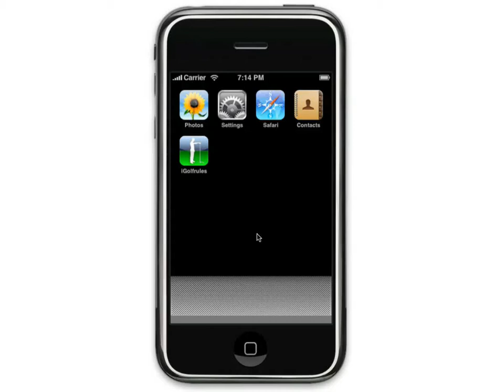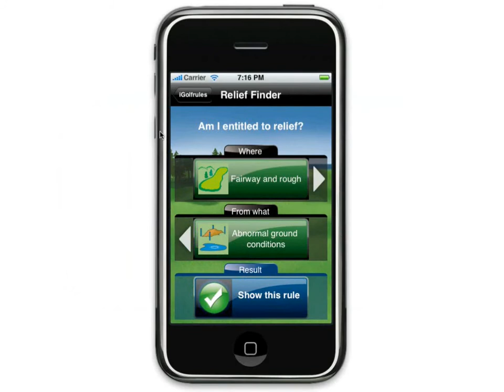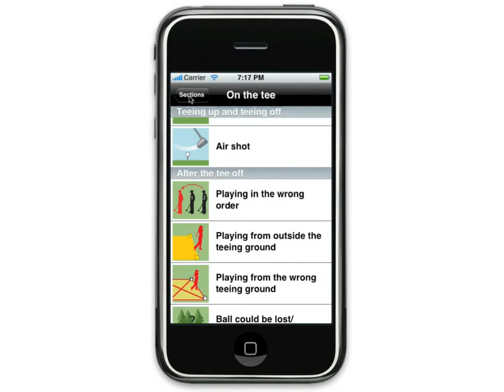iGolfrules Golf Rules Quick Reference Demo - iPhone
Video demo of iGolfrules Golf Rules Quick Reference for the iPhone